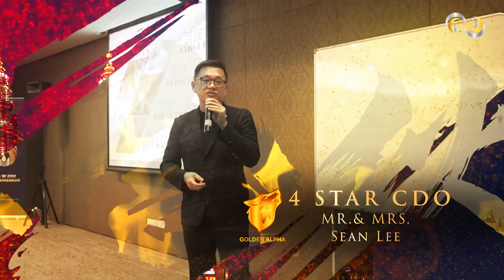TOTALIFE & TT LIFE 28TH ANNIVERSARY - UNITY IS TOTALITY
One person can go fast, but a team of people can go further. Group people with Unity to form a force of Totality.

《仁合伙亿 》 把仁爱合一起，创造上亿的合伙人